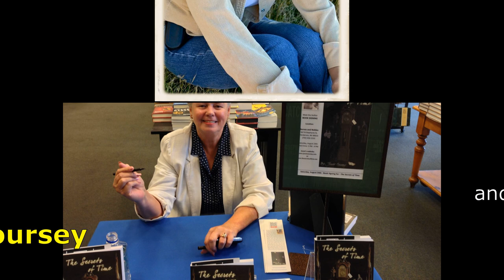Writing without Letting Obstacles Get in the Way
Writing without Letting Obstacles Get in the Way with guests Renee Mollen-Masters and Traci McDonald
James Kelly